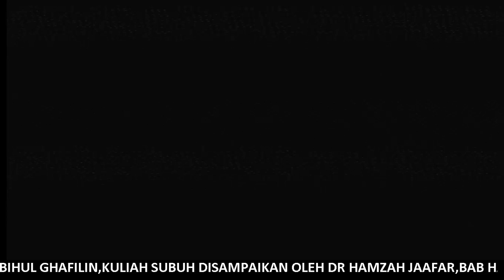2015 03 02 DR HAMZAH JAAFAR KULIAH SUBUH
HADIS ABU DZAR AL GHAFIRI